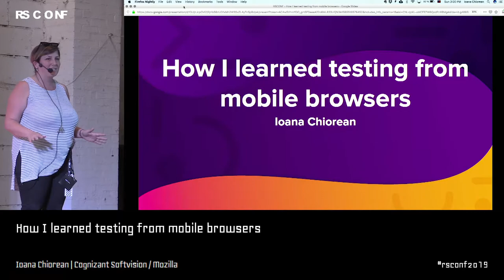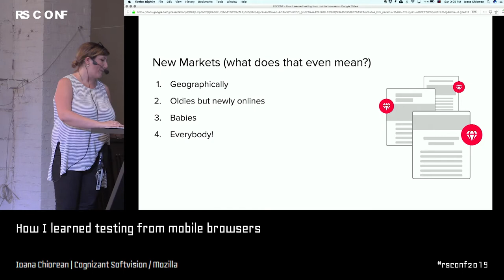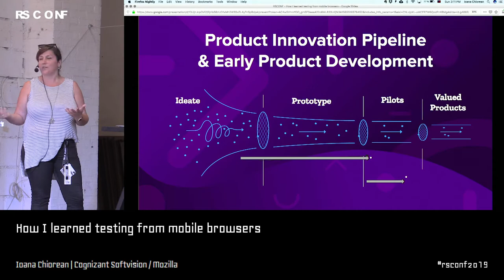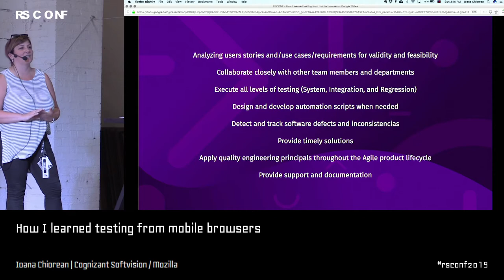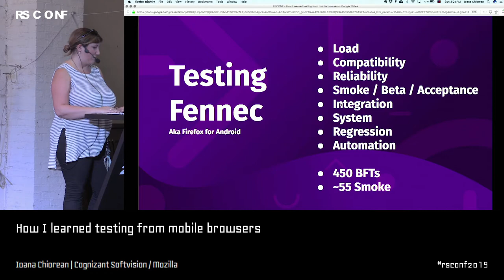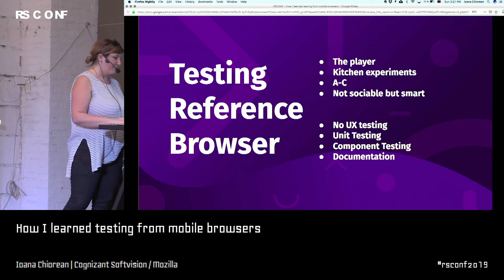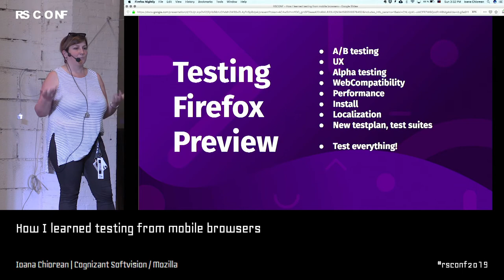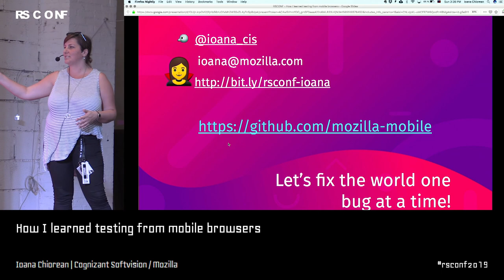Ioana Chiorean | How I learned testing from mobile browsers | RSCONF 2019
Working on 5 mobile browsers app each with different focus might seem overwhelming. Ramping up people for such diverse testing might seem impossible. But as Tom Cruise survived Mission Impossible, so did my team.